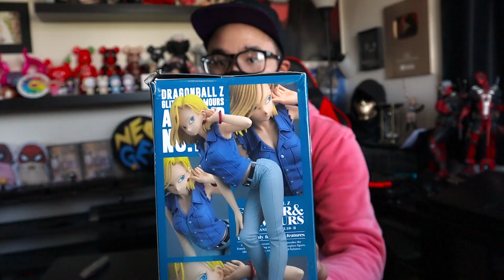I Now Own An Android Waifu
I received an awesome gift from fellow Twitch supporter, Wilson Yau! And it came with a super sweet note! Thank you Wilson! My new android waifu will forever be displayed behind me during all my streams from now on :)

If you want to send me mail, send it to:
D-Piddy